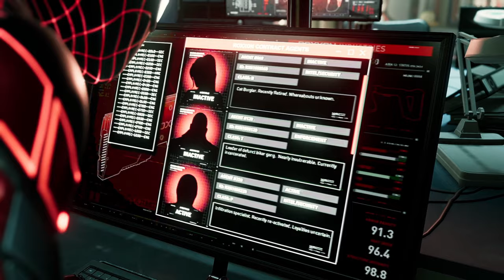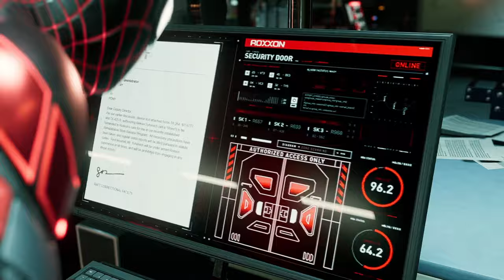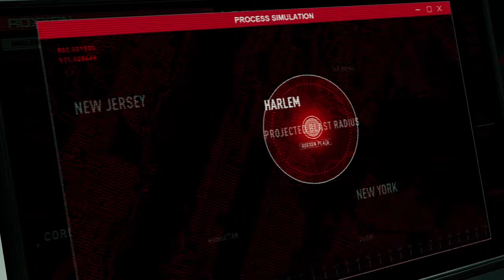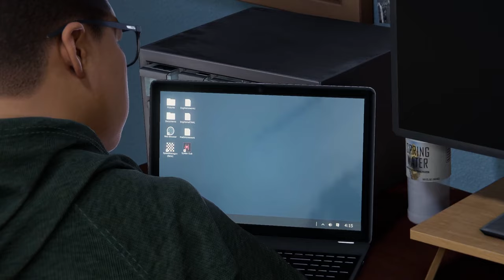Rhino ist zurück!!! Spiderman Miles Morales #012